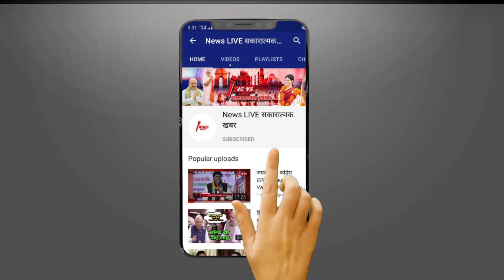अगर PM चाय बेचे होते तो दूध के दाम बढ़ाते क्या Kanhiya Kumar ने PM MODI को जमकर लताड़ा - आपने देखा ?